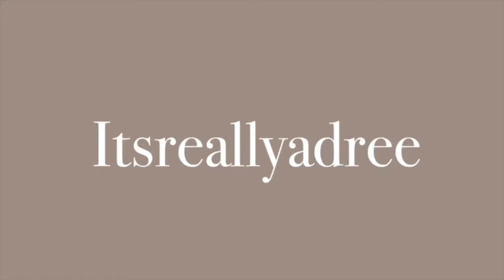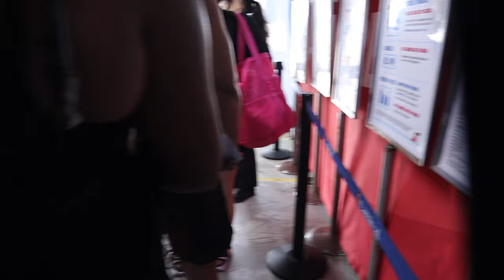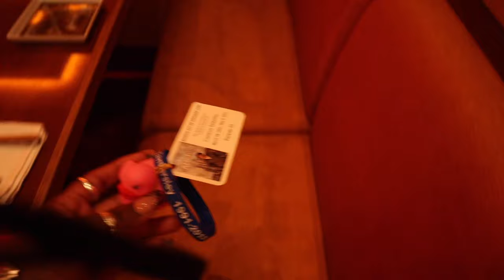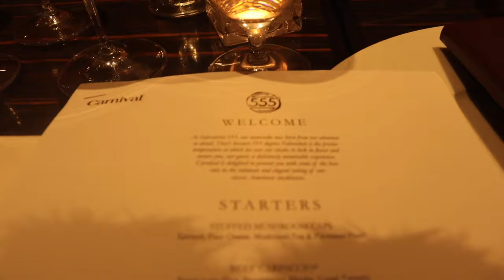WEEKLY VLOG! Girls trip to Mexico + Carnival Breeze + I got sick!! 😭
Hey girl heyyy!! Welcome back to the Weekly Vlogs!! I hope you enjoyed this weeks weekly  vlog! I love you all so much. 👀

Hey friends! In this weekly vlog, I'm sharing with you all my vacation prep as well as my last minute shopping and new glasses! It's been a hectic few weeks and I'm really over it! But I'll get through it, and I hope you can laugh along with me!

In this video, you'll see me struggling with packing, overthinking everything, and just generally being overwhelmed. But I'll make it through, and I hope you can join me along the way!

Info
Height: 5'5
Age: 27

- Black bodysuit
- White bodysuit
 lash brushes
blue amazon set
clear plastic cutting boards
Gym Bag :
Toiletry Items:
*Glasses from Vooglam**
Cargo Pants:

weekly vlog black,week in my life,weekly vlog,houston vlogger,carnival cruise vlog,carnival breeze,carnival breeze tips and tricks,girls trip,girls trip vlog